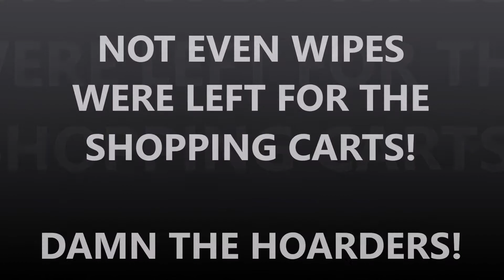SAM'S CLUB "THE BATTLE BETWEEN THE TRIBES"